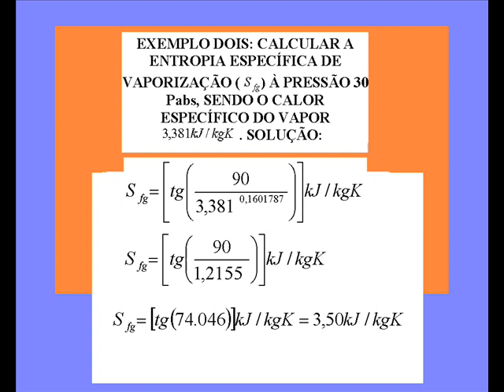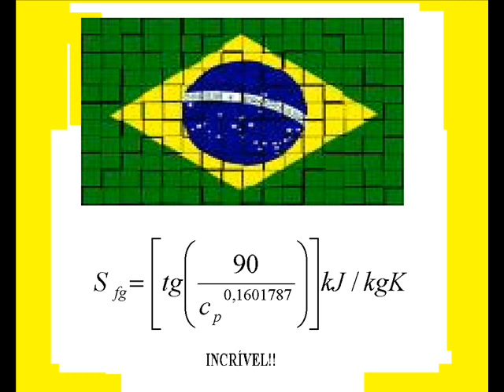ENTROPIA ESPECÍFICA DO VAPOR EM FUNÇÃO DO CALOR ESPECÍFICO DO VAPOR.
Uma equação simples e competente para calcular os valores da entropia específica do vapor em função do calor específico do vapor,deduzida pelo professor e pesquisador brasileiro, César Monteiro de Barros. Trata-se de um trabalho inovador e de suma importância nos estudos termodinâmicos.